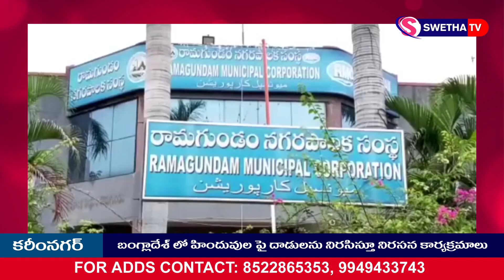బంగ్లాదేశ్ హిందువులను కాపాడండి ...SWETHA NEWS – 17.08.2024